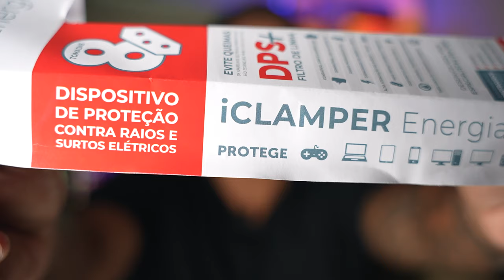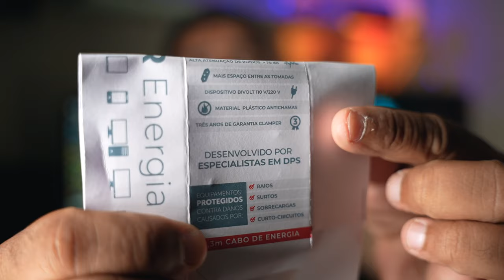Iclamper energia 8 - Como usar um filtro de linha do jeito CERTO.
O objetivo do filtro de linha é para proteger os equipamentos conectados à ele, contra o surto elétrico.
Filtro de Linha iClamper 8 Tomadas - Transparente
Filtro de Linha iClamper 8 Tomadas - Preto
Filtro de Linha ICLAMPER 5 Tomadas - Branco
Filtro de Linha ICLAMPER 5 Tomadas - Preto